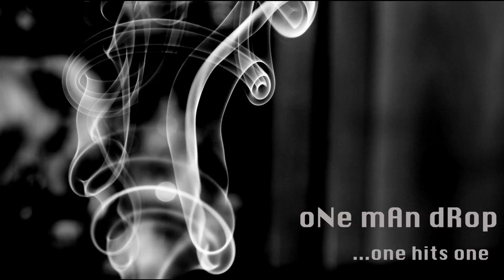ONE MAN DROP - One Hits One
One Man Drop is a rock band, formed in spring of 2014, within the desert of Athens/Greece
Peter Red, Vox/Guitars - Diamandis Kazouris, Guitars - Nikos Giannoulis, Bass - Elena Chatzipanagioti, Drums. Produced by One Man Drop , Original photo by Maria Luigia Longobardo